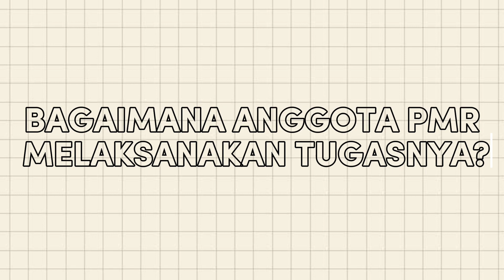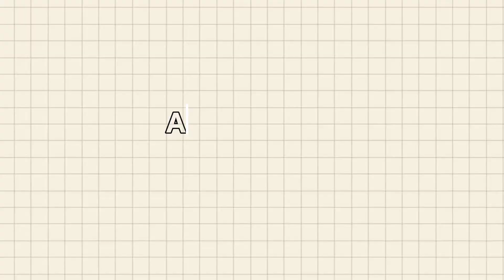Video Profil PMR Wira SMK Negeri 2 Madiun